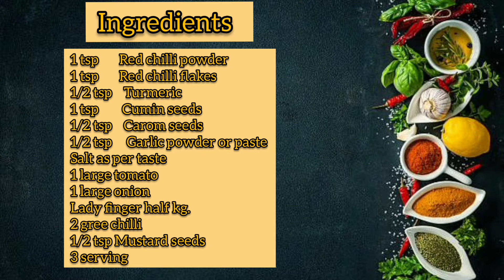How to Make Sindhi Style Bhindi | Crispy fry Masala Bhindi | Sindhi Special Bhindi |Spicy ladyfinger